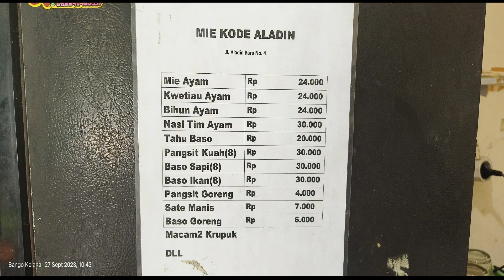Mie Kode - Pejagalan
*JUALAN BAKMI DARI HARGA 200 PERAK*

MIE KODE
Aladin Baru, Jelambar

Akhirnya nyampe juga ke salah satu bakmi legend yang udeh jualan puluhan tahun (dari tahun 1980)

"Mie Kode" namanya. Sekarang dah dipegang oleh generasi ke-2 loh.

KODE sendiri singkatan panggilan dari "Kokoh Gede". Nama panggilan dari sang owner yang bernama Gouw Wan Kim

Bakmi nya humble banget, dengan taste jadul nan wangi.

Mi nya pake mi kecil keriting pipih yg enak digigitnya.

Topingnya Ayam kalasan yang dominan asin gurih.

Minyak Babi nya doooong
Wangiiiii endolita banget.

RECOMMENDED !!!

Harga :
Bakmi 24K